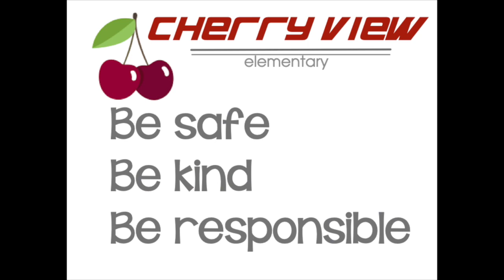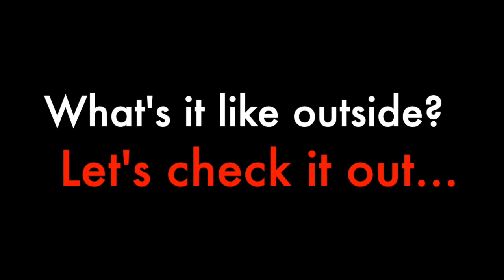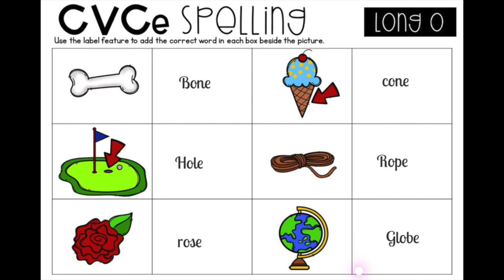CVE News 12/17